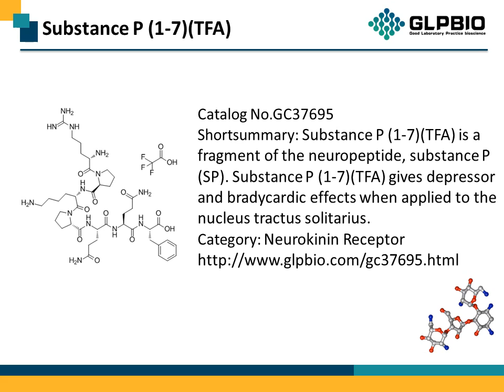GC37695 Substance P (1-7)(TFA)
Protocol, Chemical Properties, Background of Substance P (1-7)(TFA).